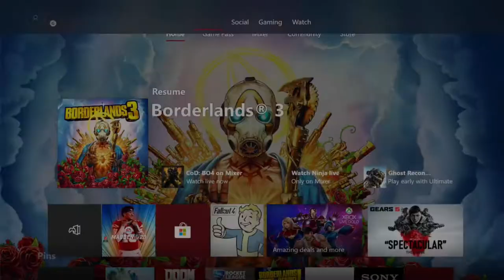The Best Part Of Waking Up | Borderlands 3 | Ep 11 | Crazy Town Gaming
Today we are playing Borderlands 3 with commentary!